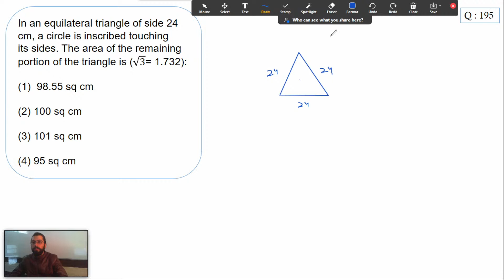Mensuration Type I Q 194 - Q 195 Kiran SSC Mathematics 8900+